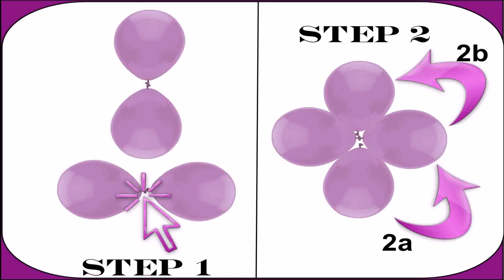Birthday Balloons Decoration Ideas At Home